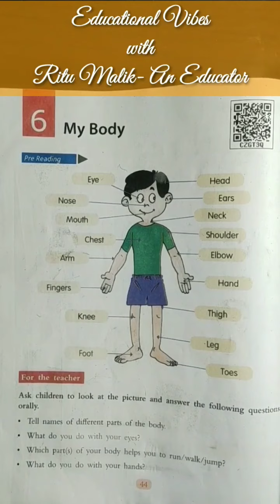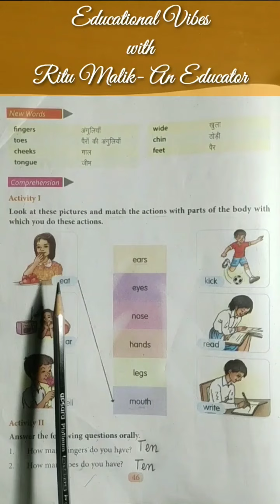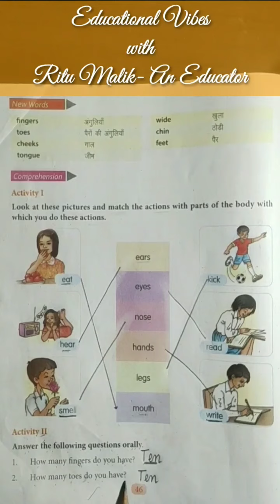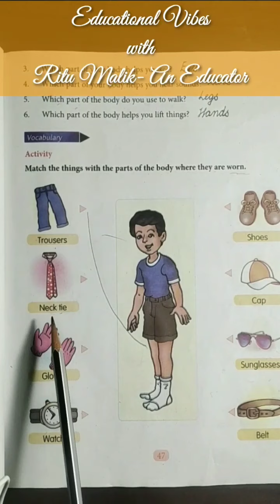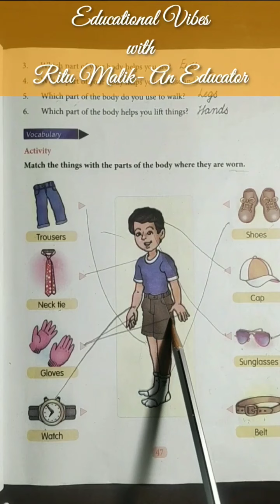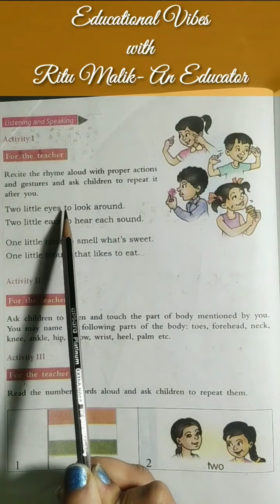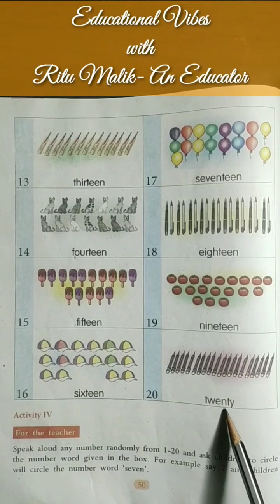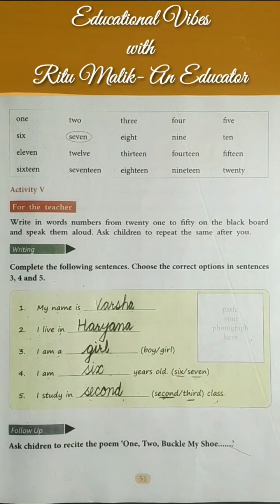Class-2 English L-6 My Body | Exercise & Activities | Part-2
Class-2#English#L-6 My Body#Exercise & Activities